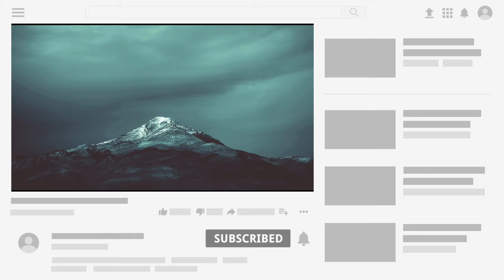Itro_&_Tobu_-_Cloud_9_ | No Copyright Music |Without Copyright.